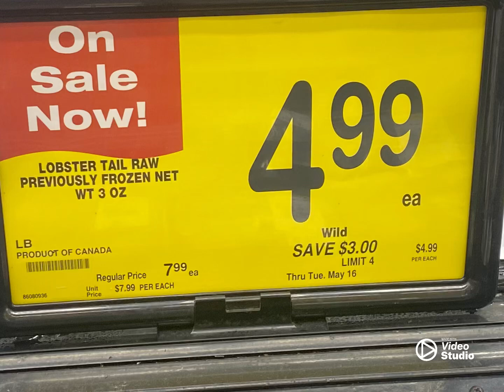Just a TX mix of seafood. Oh yeah